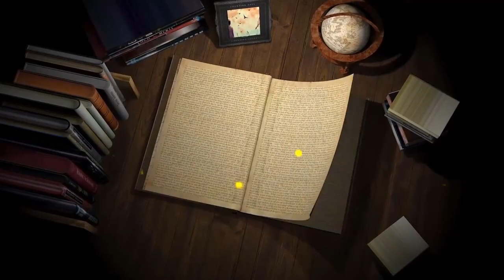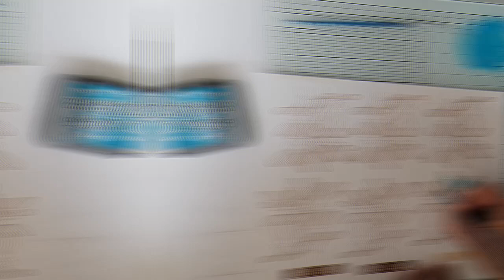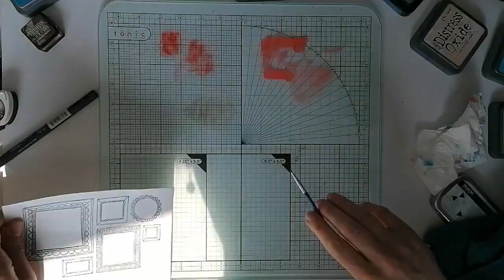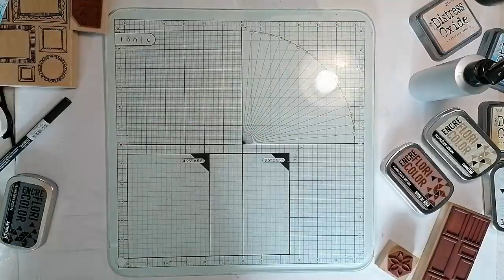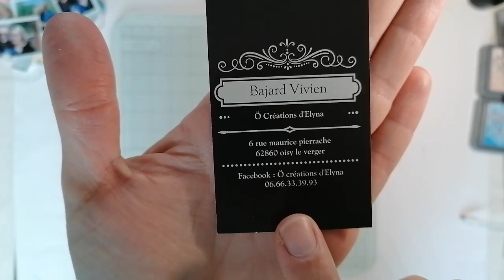Tuto process Home Déco ( Florilége Design et Ö création d'Elyna)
Bonjour,

on ce retrouve avec une nouvelle vidéo, j'ai crée cette home déco pour le concours d'avril qu'a lancé Florilége Design sur leur nouveau groupe, il fallait pour ce challenge sortir du cadre.

J'ai utilisé un home déco, que j'avais reçu dans ma 1ére commade chez Ö créations d'Elyna, c'est une nouvelle boutique..
Dans mes vidéos, vous pouvez retrouver le Haul de cette boutique..

Je me suis amusé a coloriser les tampons avec mes distress et j'ai adoré, à refaire..

Scrapbises
Valoo